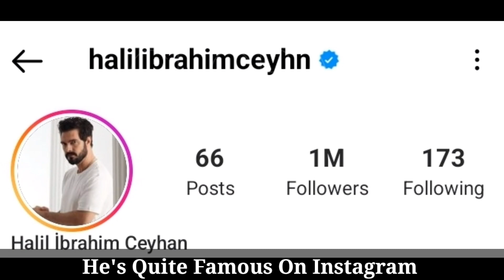Halil Ibrahim Ceyhan Lifestyle 2023 ||Biography, Real Life Partner, Age, Income, Height, & Facts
On June 17th. 2022, the song Adaletsiz Hasret was released, the music and lyrics belonging to him. The song is performed in a duet with Suat Aydogan, and the staging belongs to the AGY Production House, owned by Alisan Gunay Yildirim. On 2022July 22, the Derin Ozledim single was released on YouTube, music, lyrics and interpretation belonging to Halil Ibrahim. The song was received with pleasure by those who prefer the slow style.